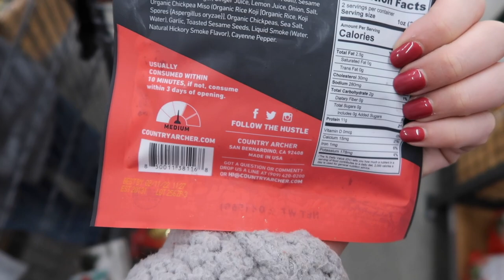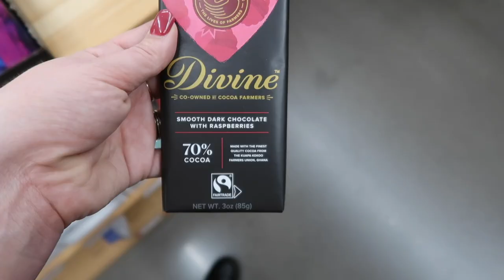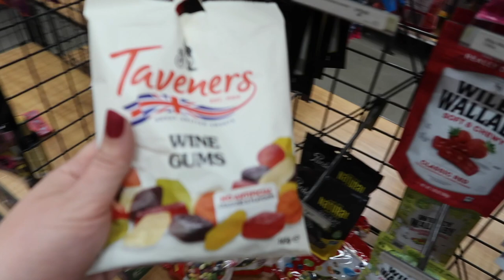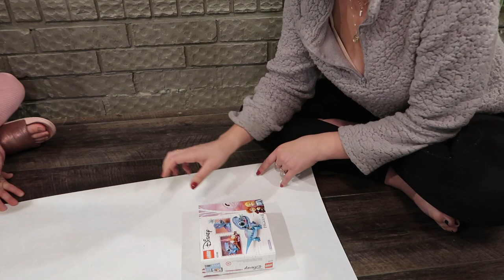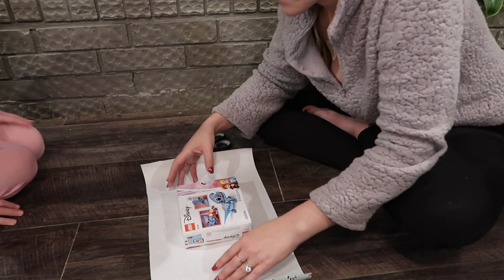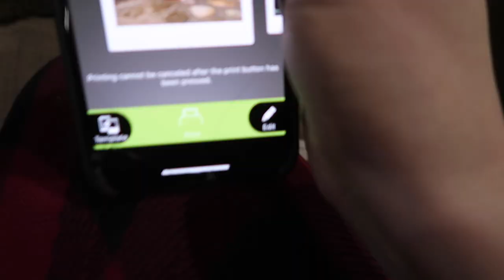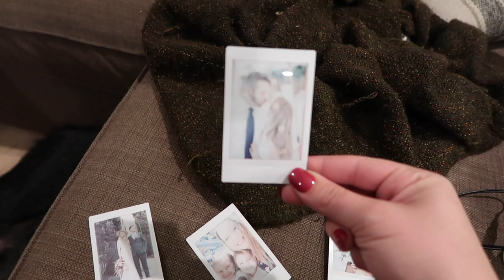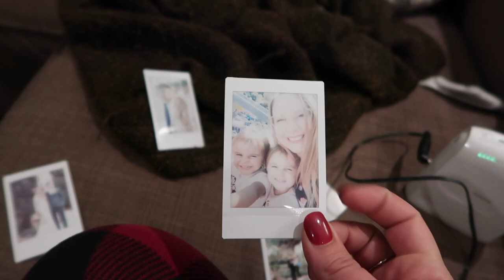EASY Gift + Wrapping IDEAS | Vlogmas Day 19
4300 W. Waco Drive
Ste. B2-107